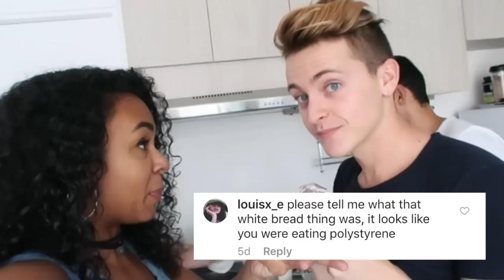COMO FAZER TAPIOCA ft Julia C Forti | DamonAndJo